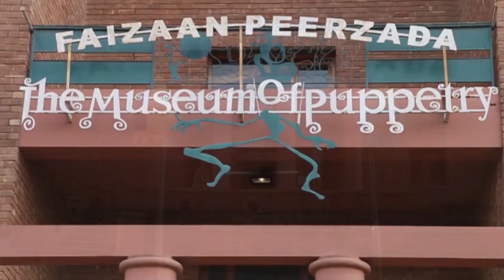THE PUPPET ART | PAKISTANI FIRST EVER MADE INFORMATIVE DOCUMENTARY | 2020 | MUSEUM OF PUPPETRY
Peeru's Cafe
FAIZAAN PEERZADA MUSEUM

IMRAN PEERZADA \ SAADAN PEERZADA \ FAIZAN PEERZADA \

Pakistani puppeteer, artist, television and film producer, and lighting designer. Faizaan Peerzada was one of the five sons and two daughters of Rafi Peer, a major Pakistani theatre figure with an international career. Encouraged by his father, Faizaan Peerzada started doing puppet shows as a child with siblings and continued to work with them in developing projects, especially with Saadaan Peerzada who now oversees marketing and administration and Imran Peerzada who writes puppetry scripts and develops music for shows. Other family members collaborate in a family business that covers film, television and acting as well as live puppetry or exhibitions. Faizaan Peerzada studied at the National College of the Arts in Lahore.
LAHORE: “When I was young, my father would take me to see puppets. Since then, I have always loved them. This tradition is dying — it’s important to save it,” Faizan Peerzada told me last year as we toured a puppet museum together.

The passing of a man with an innate passion for puppetry, Rafi Peer Theatre Group’s Faizan Peerzada, on Thursday night marked the end of an era. Faizan, the son of famed theatre artist Rafi Peerzada, invested his heart and soul in preserving a unique and rather uncommon form of expression, regardless of what people thought. His loss will truly be felt and contributions cherished.

Think of puppets and you assume the puppetry culture in Pakistan is limited either to the days of yore or simple sock creations conceived for the mindless entertainment of the young. This couldn’t be further from the truth. Serving almost as an oasis of culture in an otherwise urban city, the Museum of Puppetry is nestled comfortably in the outskirts of Lahore and offers the rarest glance into the almost forgotten world of lively aesthetics, theatre and art.

The curators of the museum were on to something when they established the space as part of a center dedicated to advancing the cause of culture, dramatics and theatre in Pakistan; spending their time, money and energies on an unconventional and niched area of interest. Yet all that effort seems to be paying off now.

While the idea behind the museum is not one you would conventionally expect to thrive in this country, the conception was due to the reception the unexpected pilot operation received when showcased to the public. In 1992, the Rafi Peer Theatre Workshop came up with the then-ingenious idea of hosting a puppet exhibition as a way of commemorating and observing in Pakistan the first International Puppet Festival. What the group hadn’t anticipated was the roaring success their puppets turned out to be among the public.

The Museum of Puppetry is now the National Centre of Union Internationale de la Marionette (UNIMA), the international association of puppeteers, in Pakistan and also carries the official name of UNIMA Pakistan. Besides this, the Rafi Peer Cultural Centre also holds the unique distinction of being the Honorary Consulate of Romania in Lahore, Pakistan.

PRESENTED BY :
PHOTOHOLIC PRODUCTION